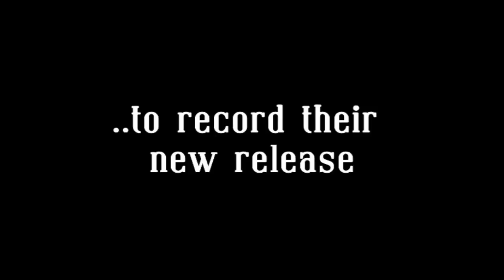Apostate Drum Recording Session